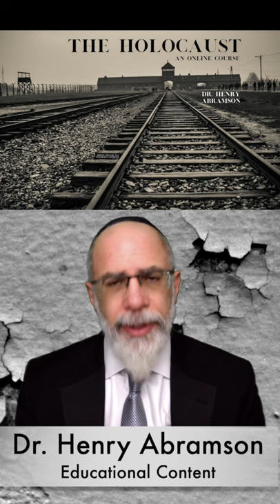The Holocaust: An Online Course (free and open to the public)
Please join this new online course on the History of the Holocaust, free and open to the public. YouTube lectures supplemented with self-testing quizzes and other materials.